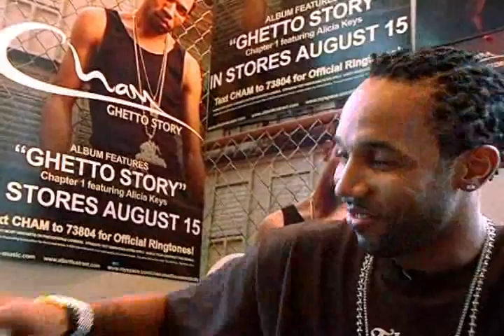BABY CHAM: BLOWHIPHOPTV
Baby Cham interview with BLOW!